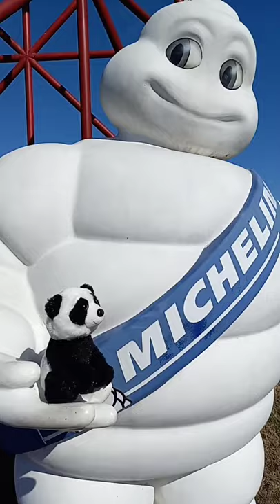Michelin panda friend